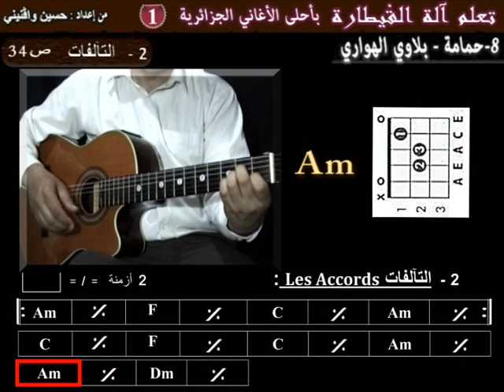chalg8# 2 apprendre Hmama Belaoui El Houari à la guitare les accords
pour télécharger la tablature de la chanson (2 euros) cliquer